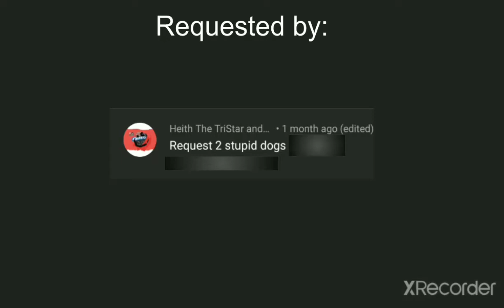Logo History 2 #6 YT Studio, Fox Sport, Simatar Entertainment & 2 Stupid dogs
Hey there guys Ky here and welcome to the 6th episode of Logo History 2. For this episode were going to be taking a look at YouTube Studio, Fox Sport, Simatar Entertainment & 2 Stupid dogs. Enjoy

Timestamps:
0:00 Intro
0:33 YouTube Studio
0:44 2 Stupid Dogs
0:57 Fox Sports
1:34 Simatar Entertainment
1:54 Outro

Websites:
2 Stupid dogs: N/A
Simatar Entertainment N/A
YT Studio: N/A